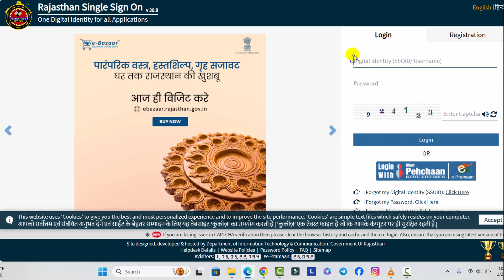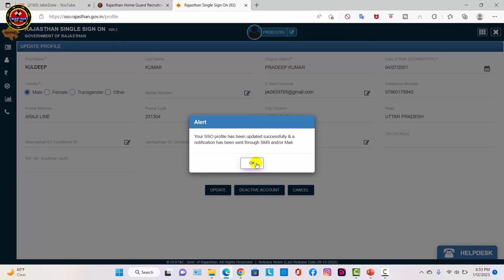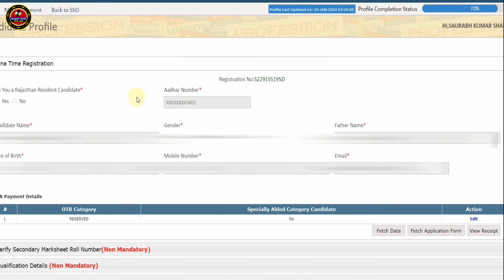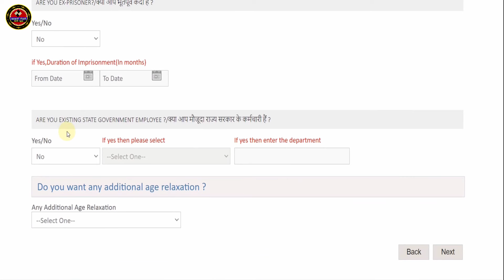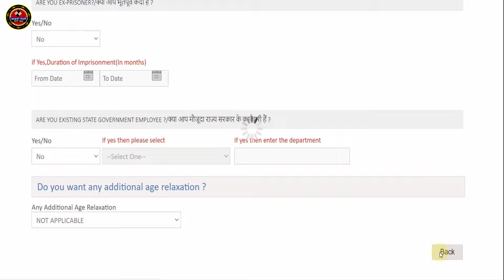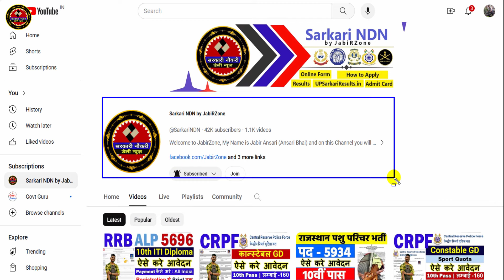Pashu Paricharak Form Kaise Bhare 2024 | Rajasthan RSMSSB Pashu Paricharak Bharti Form Kaise Bhare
राजस्थान पशु परिचर भर्ती 2024 | Rajasthan Animal Attendant Vacancy | RSMSSB Pashu Parichar Form 2024